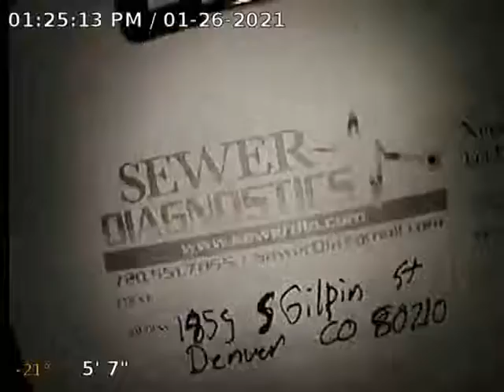S Gilpin St Sewer